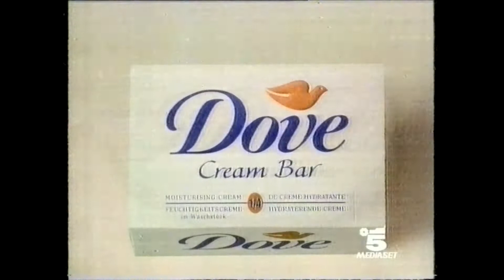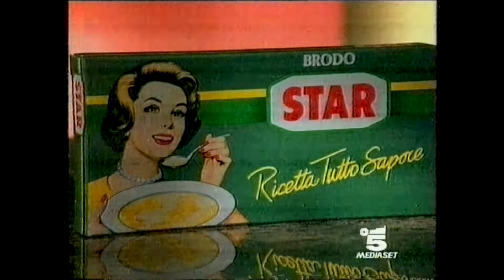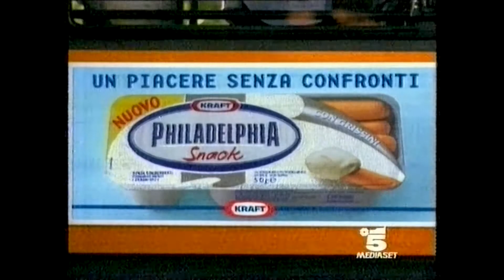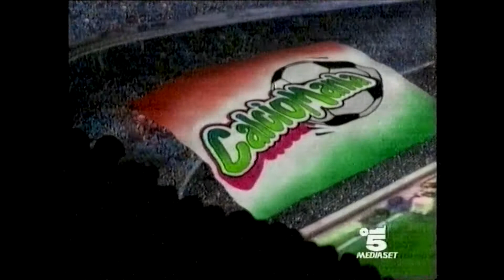Canale 5 - Sequenza Spot del 02 Marzo 1999 (Seconda parte) HD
Rullo Pubblicitario di Canale 5 di Martedì 02 Marzo 1999.